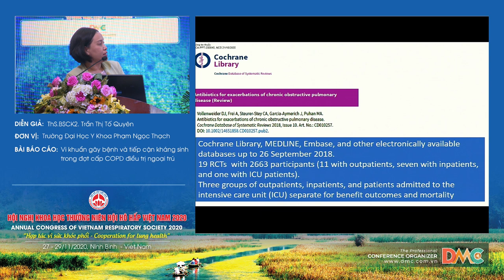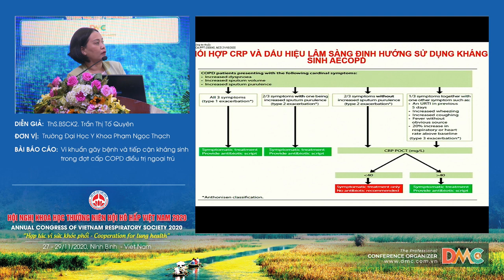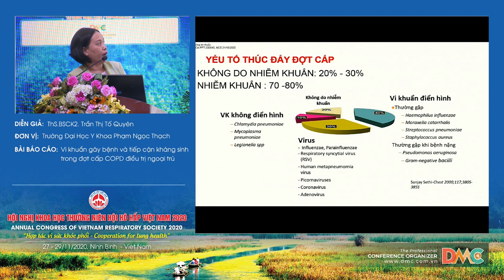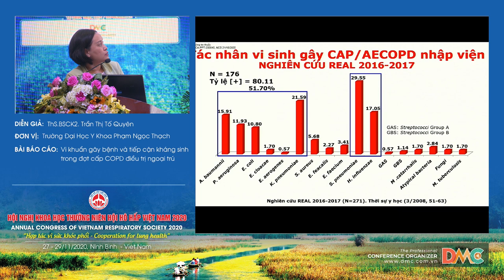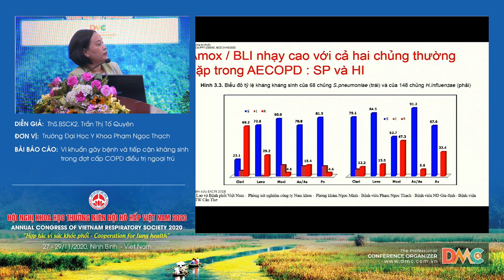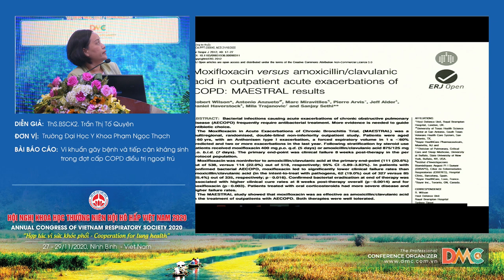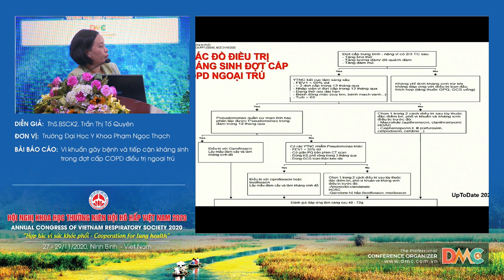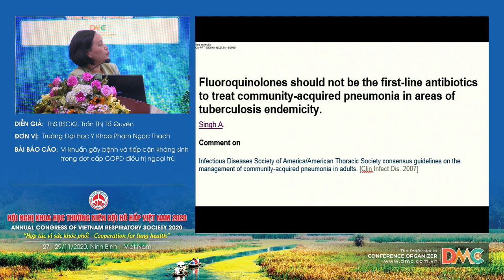Vi khuẩn gây bệnh và tiếp cận kháng sinh trong đợt cấp COPD điều trị ngoại trú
Báo cáo viên: ThS.Trần Thị Tố Quyên
Chủ đề: Vi khuẩn gây bệnh và tiếp cận kháng sinh trong đợt cấp COPD điều trị ngoại trú